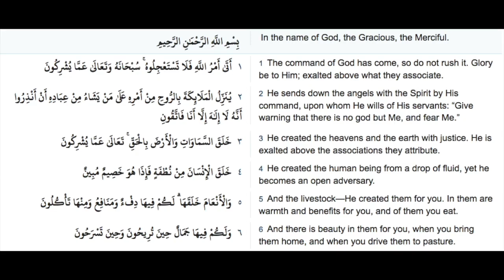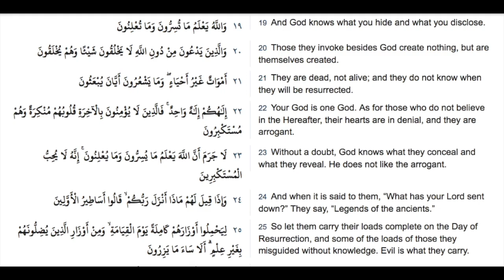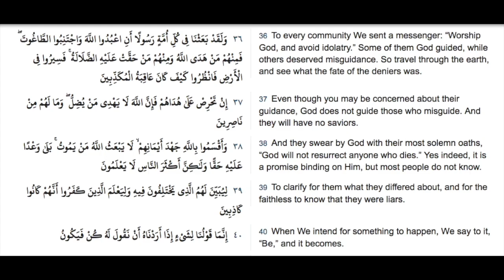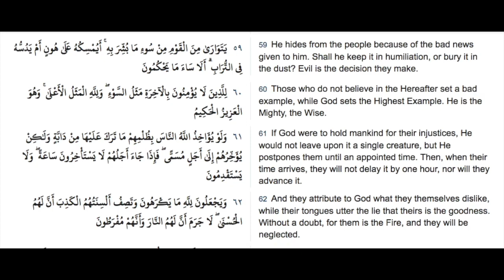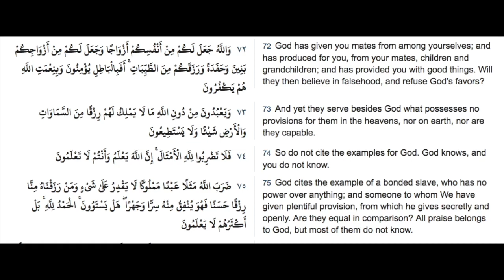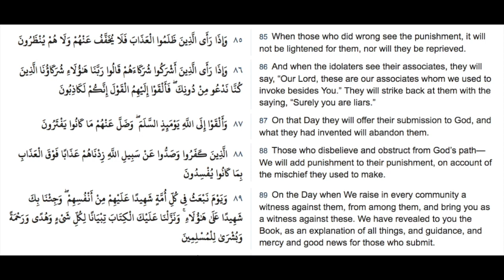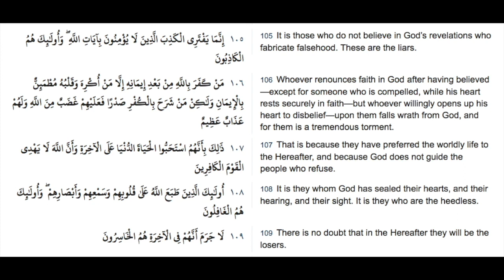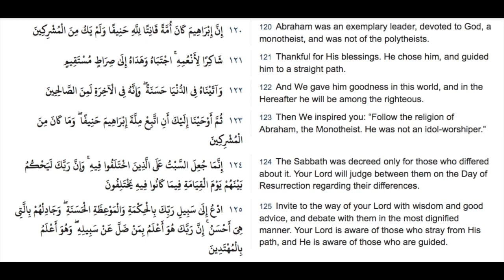016 An Nahl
This video is about An Nahl
AL QURAN:
1. Al-Fatihah (the Opening)
2. Al-Baqarah (the Cow)
3. Ali Imran (the Family of Imran)
4. An-Nisa’ (the Women)
5. Al-Ma’idah (the Table)
6. Al-An’am (the Cattle)
7. Al-A’raf (the Heights)
8. Al-Anfal (the Spoils of War)
9. At-Tawbah (the Repentance)
10. Yunus (Yunus)
11. Hud (Hud)
12. Yusuf (Yusuf)
13. Ar-Ra’d (the Thunder)
14. Ibrahim (Abraham)
15. Al-Hijr (the Rocky Tract)
16. An-Nahl (the Bees)
17. Al-Isra’ (the Night Journey)
18. Al-Kahf (the Cave)
19. Maryam (Maryam)
20. Ta-Ha (Ta-Ha)
21. Al-Anbiya’ (the Prophets)
22. Al-Haj (the Pilgrimage)
23. Al-Mu’minun (the Believers)
24. An-Nur (the Light)
25. Al-Furqan (the Criterion)
26. Ash-Shu’ara’ (the Poets)
27. An-Naml (the Ants)
28. Al-Qasas (the Stories)
29. Al-Ankabut (the Spider)
30. Ar-Rum (the Romans)
31. Luqman (Luqman)
32. As-Sajdah (the Prostration)
33. Al-Ahzab (the Combined Forces)
34. Saba’ (the Sheba)
35. Al-Fatir (the Originator)
36. Ya-Seen (Ya-Seen)
37. As-Saffat (Those Ranges in Ranks)
38. Saad (Saad)
39. Az-Zumar (the Groups)
40. Ghafar (the Forgiver)
41. Fussilat (Distinguished)
42. Ash-Shura (the Consultation)
43. Az-Zukhruf (the Gold)
44. Ad-Dukhan (the Smoke)
45. Al-Jathiyah (the Kneeling)
46. Al-Ahqaf (the Valley)
47. Muhammad (Muhammad)
48. Al-Fat’h (the Victory)
49. Al-Hujurat (the Dwellings)
50. Qaf (Qaf)
51. Adz-Dzariyah (the Scatterers)
52. At-Tur (the Mount)
53. An-Najm (the Star)
54. Al-Qamar (the Moon)
55. Ar-Rahman (the Compassionate)
56. Al-Waqi’ah (the Event)
57. Al-Hadid (the Iron)
58. Al-Mujadilah (the Reasoning)
59. Al-Hashr (the Gathering)
60. Al-Mumtahanah (the Women Tested)
61. As-Saf (the Row)
62. Al-Jum’ah (Friday)
63. Al-Munafiqun (the Hypocrites)
64. At-Taghabun (the Loss & Gain)
65. At-Talaq (the Divorce)
66. At-Tahrim (the Prohibition)
67. Al-Mulk – (the Kingdom)
68. Al-Qalam (the Pen)
69. Al-Haqqah (the Inevitable)
70. Al-Ma’arij (the Elevated Passages)
71. Nuh (Nuh)
72. Al-Jinn (the Jinn)
73. Al-Muzammil (the Wrapped)
74. Al-Mudaththir (the Cloaked)
75. Al-Qiyamah (the Resurrection)
76. Al-Insan (the Human)
77. Al-Mursalat (Those Sent Forth)
78. An-Naba’ (the Great News)
79. An-Nazi’at (Those Who Pull Out)
80. ‘Abasa (He Frowned)
81. At-Takwir (the Overthrowing)
82. Al-Infitar (the Cleaving)
83. Al-Mutaffifin (Those Who Deal in Fraud)
84. Al-Inshiqaq (the Splitting Asunder)
85. Al-Buruj (the Stars)
86. At-Tariq (the Nightcomer)
87. Al-A’la (the Most High)
88. Al-Ghashiyah (the Overwhelming)
89. Al-Fajr (the Dawn)
90. Al-Balad (the City)
91. Ash-Shams (the Sun)
92. Al-Layl (the Night)
93. Adh-Dhuha (the Forenoon)
94. Al-Inshirah (the Opening Forth)
95. At-Tin (the Fig)
96. Al-‘Alaq (the Clot)
97. Al-Qadar (the Night of Decree)
98. Al-Bayinah (the Proof)
99. Az-Zalzalah (the Earthquake)
100. Al-‘Adiyah (the Runners)
101. Al-Qari’ah (the Striking Hour)
102. At-Takathur (the Piling Up)
103. Al-‘Asr (the Time)
104. Al-Humazah (the Slanderer)
105. Al-Fil (the Elephant)
106. Quraish (Quraish)
107. Al-Ma’un (the Assistance)
108. Al-Kauthar (the River of Abundance)
109. Al-Kafirun (the Disbelievers)
110. An-Nasr (the Help)
111. Al-Masad (the Palm Fiber)
112. Al-Ikhlas (the Sincerity)
113. Al-Falaq (the Daybreak)
114. An-Nas (Mankind)